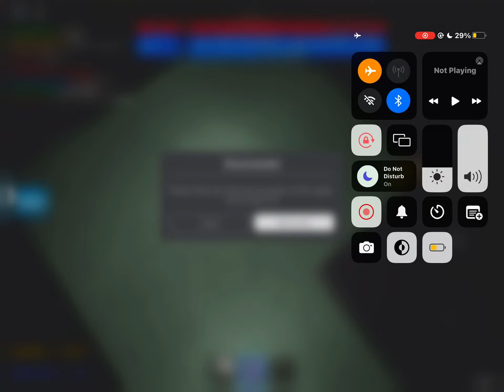The 11th disaster’s theme | Tornado Insanity